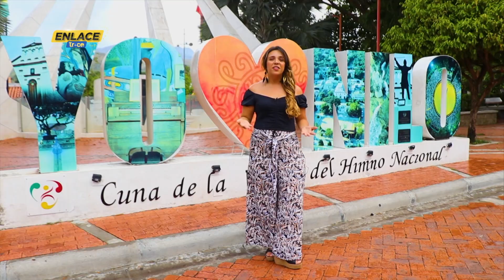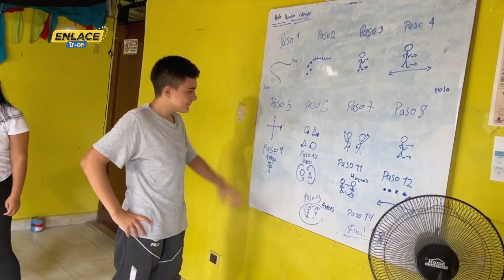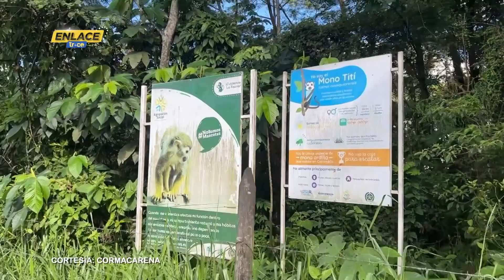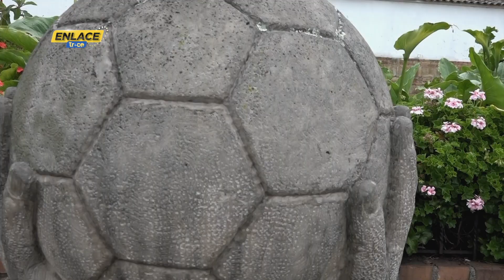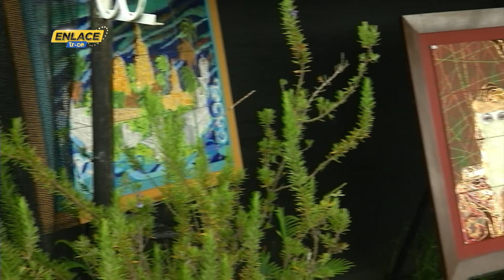Noticias Enlace Trece (Emisión 22 de junio de 2023) - 1ra emisión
En esta edición de EnlaceTrece​​​​​, periodismo a profundidad en nuestras regiones [Emisión 22 de junio de 2023 📺🟠] Noticias​​​​

-  Caballos jubilados. Más de 15 propietarios de vehículos de tracción animal en Mocoa, han participado del cambio de sus antiguas carretas por automotores, con los que podrán ejercer mejor sus labores. Los caballos con los que trabajaban serán recuperados y dados en adopción.

- Malas prácticas con la fauna silvestre. Autoridades ambientales del Meta hicieron un llamado a la comunidad en un sector donde se alimentan monos tití y se tratan como mascotas; este tipo de prácticas afecta gravemente los comportamientos de estas especies.

- Al pie del balón. Les contaremos cómo ha sido la recuperación de los baloneros de Monguí, en Boyacá, verdaderos artesanos del balón que no se han dejado vencer ni siquiera por los daños económicos que trajo la pandemia.

- Capital de la música. Ibagué se viste de etiqueta para vivir el Festival Folclórico Colombiano, un evento lleno de cultura, música y tradiciones que cada año cautiva a propios y visitantes.